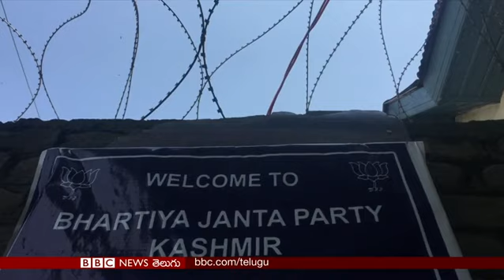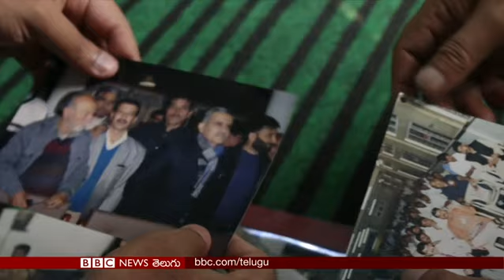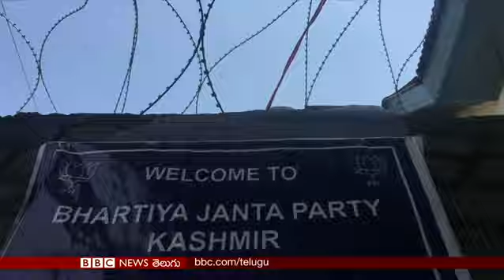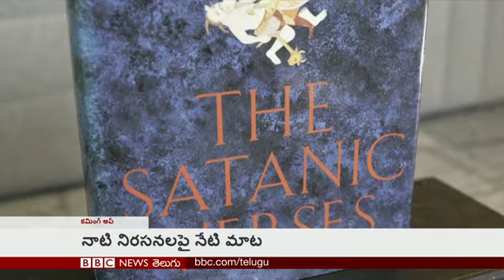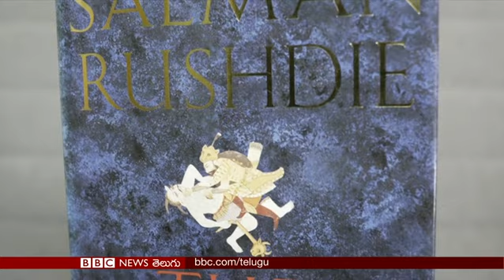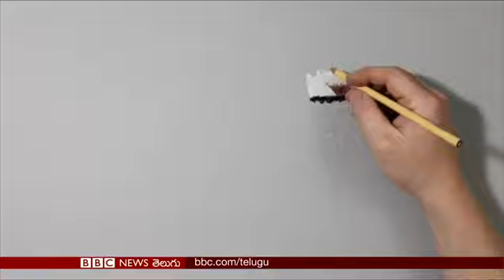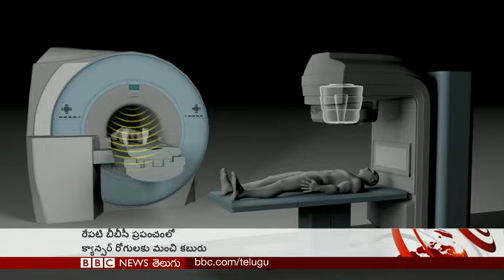Series of attacks on BJP workers in Kashmir–BBC Prapancham with Venkat Raman–26.9.18–BBC News Telugu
కశ్మీర్‌లో బీజేపీ కార్యకర్తలపై జరుగుతున్న వరుస దాడులపై ప్రత్యేక కథనం; గడ్డకట్టే చలిలో పర్వతాలను కాలినడకనే దాటుతూ ప్రజలు చేస్తున్న బతుకుపోరాటం.. ఇంకా మరెన్నో విశేషాలు ‘బీబీసీ ప్రపంచం’లో